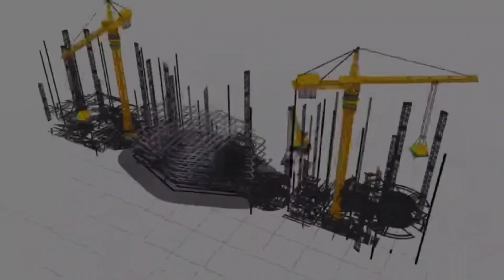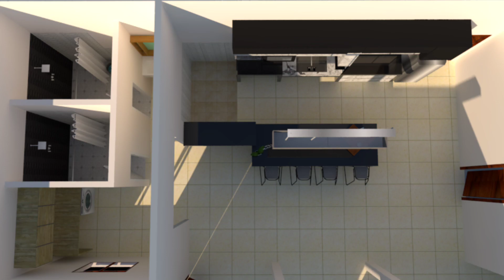Make Over tampilan Rumah Classic menjadi Mewah dan cantik tema Modern di tengah desa#makeover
Make Over tampilan Rumah Classic menjadi Mewah dan cantik tema Modern di tengah desa Subang Jawa barat.

Detail Informasi :
Owner : Teh Nani
Lokasi : Patok besi - Subang
Waktu Renovasi :
September ~ Desember 2022

Kami Melanjutkan proses renovasi yang belum selesai berikut Make over Tampilan Rumah yang awal konsepnya Tema Classic menjadi Tema modern.

Deacription detail :
Make over house design
Renovasi rumah dengan tema Modern House dan Rumah mewah di area perdesaan
awal desain rumah classic
pemilik rumah ingin desain rumah modern dan akan melakukan renovasi rumah
serta ukuran desain rumah modern minimalis ingin renovasi low budget tapi dengan design modern house berikut design minimalis modern tidak lupa dengan desain facade rumah kisi kisi aluminium dan ditambahkan desain Teras modern menggunakan granit motif marmer abstrak agar menjadi inspirasi desain rumah terkini dan desain rumah idaman keluarga desain rumah model terkini 2022 . Dengan adanya marmer memberi kesan desain yang mewah .Tidak lupa juga desain plafon drop ceiling led strip warmwhite juga menjadi design Ceiling tahun 2022